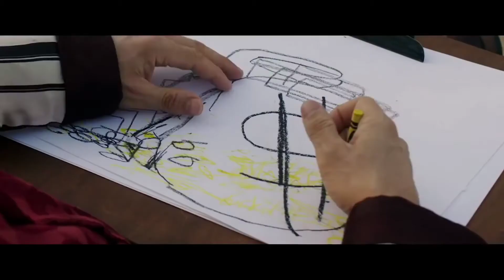CAPONE | Official Trailer (2020) Tom Hardy | Movie HD